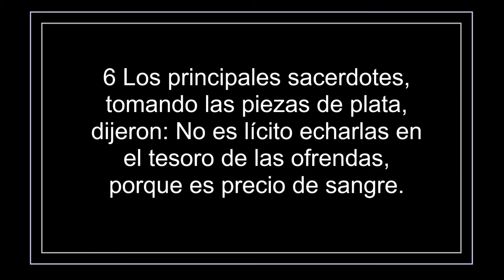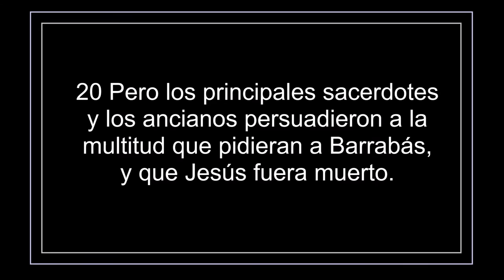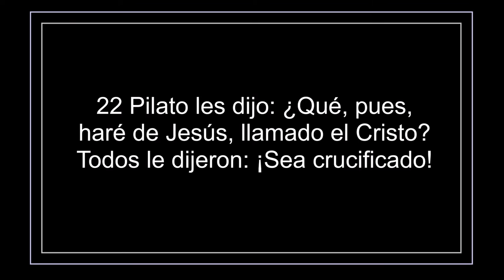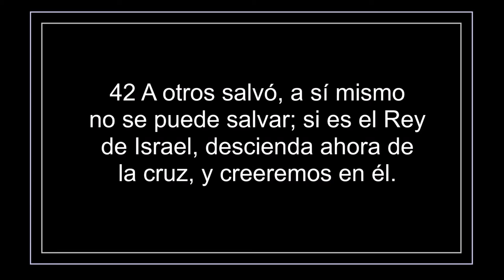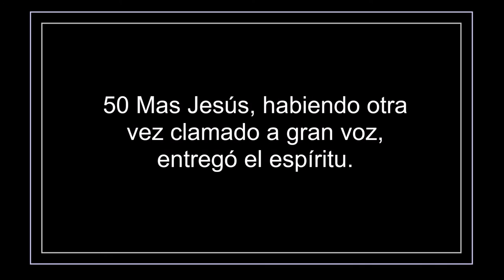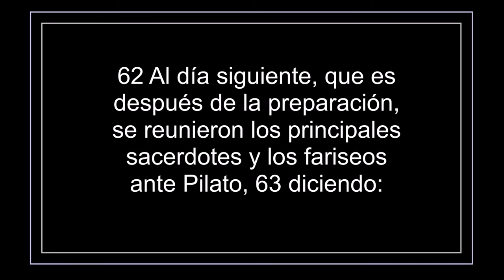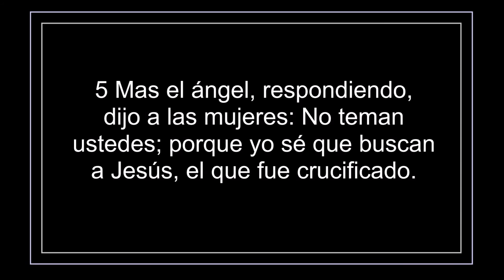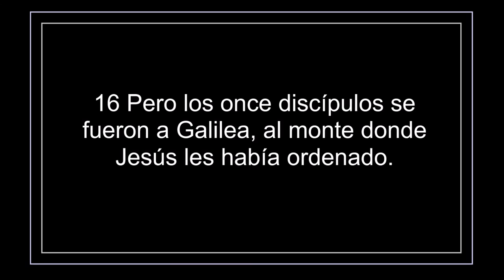La Biblia en un año/Mateo 27-28 (Audio, Letra) Día 39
Evangelio de Mateo capítulos 27 y 28